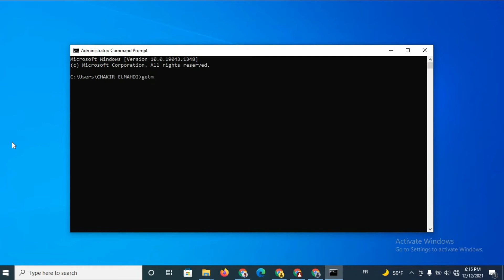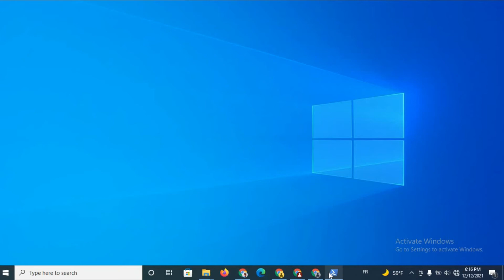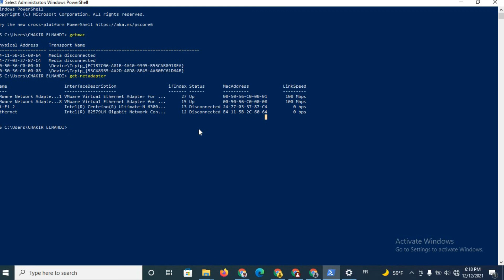وما هي صفاته وفي مادا استعمله mac addressشرح ماهو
نقدم لكم في هذا الفيديو الجديد من دروس دورة شبكات الحاسوب نبدة عن موضوع الـmac address . نجاوب فيها  على عدة أسئلة تدور حول مفهوم الـ mac address أبرزها؟

ما هو mac address؟
أين يوجد الـ mac address؟
كم هو حجم الـ mac address؟
ما هي أشكال الـ mac address؟
ما هي أقسام الـ mac address؟
كيف يستخدم الـ mac address للحماية؟
كيف يستخدم الـ mac address للاختراق؟
كيف يستخدم الـ mac address في عملية التحقيق الجنائي الرقمي؟
كيف تحمي خصوصية الـ mac address؟
ما هو الفرق بين الـ mac address والـ IP address؟
ما هي اوجه الشبكة بين الـ mac address والـ IP؟
ما هو عدد العنواين المتاحة للـ mac address؟
كيف تحسب عدد العناوين المتاحة للـ mac address؟
نجاوب في هذا الفيديو عن عدة أسئلة تدور جول مفهوم الـ mac address أبرزها؟
chakir el mehdi
address mac
mac adresse